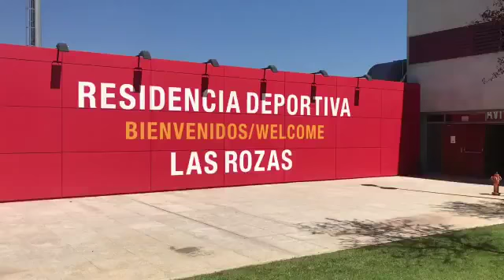Alba concentración Alcorcón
El Albacete Balompié descansa en el hotel de la Selección Española antes del partido frente al Alcorcón